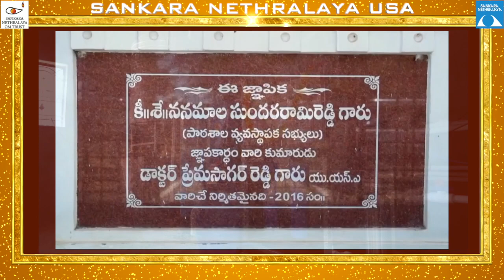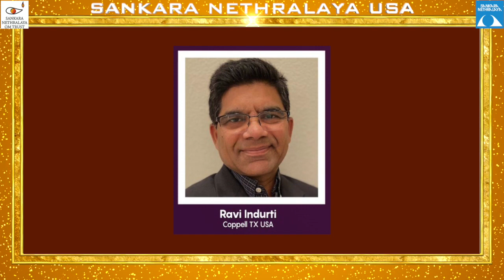SANKARA NETHRALAY USA|Meet 'n Greet|Dr PremReddy | Chairman AIG Hospitals|Part 2 |TNRI Radio